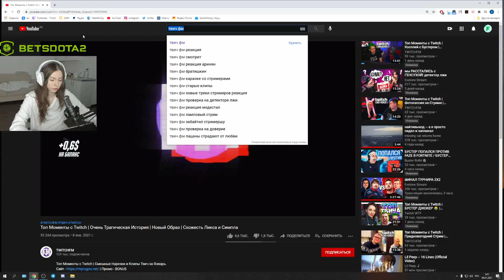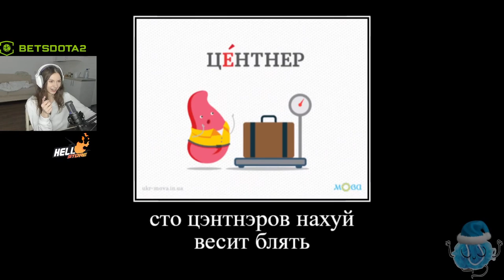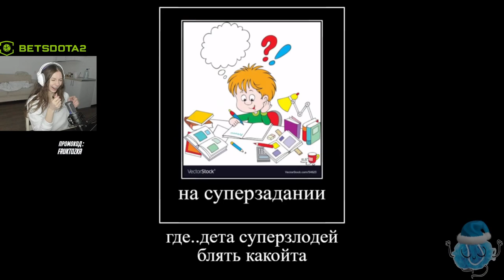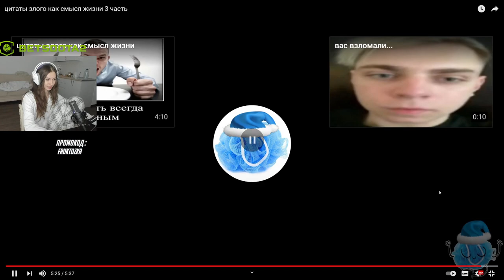ФРУКТОЗКА СМОТРИТ: цитаты злого как смысл жизни 3 часть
- мой тг (там стримеры смотрят фильмы)